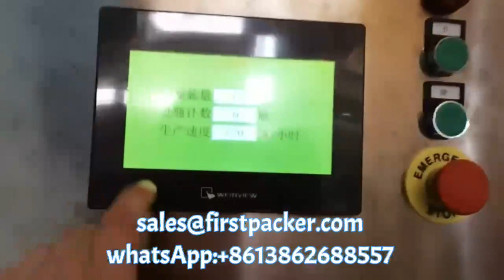QC-1000F INLINE 1.5L CANOLA OIL FILLING LINE(FILLER+SCREW CAPPER+LABELER)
CHANGZHOU QINCHENG PACKING MACHINERY CO;LTD

1.Introduction:
tracking filling nozzle can not be put into the ldpe bottle. The storage
bucket uses the way of pressure feeding by separating from the main machine. The volume of the bucket
can be customized by customers and place the storage bucket randomly. That alternate use of multiple
storage buckets effectively shorten the time for replacement of different materials. Adopt the approach
of mechanical arm fetching cap, pre-spin to cover, which solve the problem of brush poor positioning,
and cannot cover. Capping device with a torque adjusting device, capping torque can be adjusted according
 to customer's requirement. The whole machine adopts PLC control, with the function of no bottle no filling,
no brush no cover, easy operation and adjustment conveniently.
Technical Parameters

2.techincal parameter:
Nozzle number: 12 nozzles/customized
Filling volume: 50-5000ml/customized
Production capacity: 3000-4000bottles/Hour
Air supply: 0.6-0.8 Mpa
Voltage: AC220V, 50Hz/customized
Power supply: 0.75Kw
Machine net weight: 500kg
Machine dimension: 2050*1650*1820mm